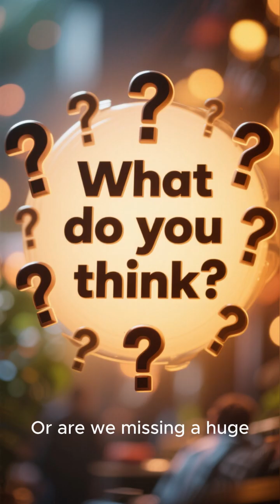The 2,000-Year-Old Computer They Don’t Teach About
In 1901, divers discovered a mysterious bronze device near Greece.
It predicted eclipses. Tracked planets. And it’s over 2,000 years old.
This is the Antikythera Mechanism — the ancient computer that challenges everything we thought we knew.